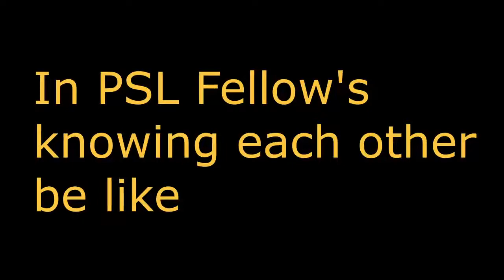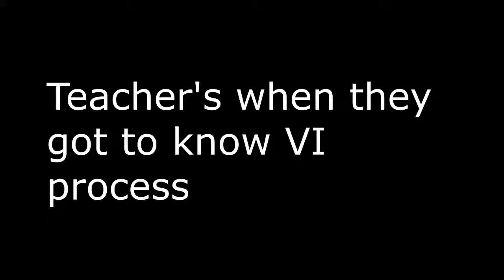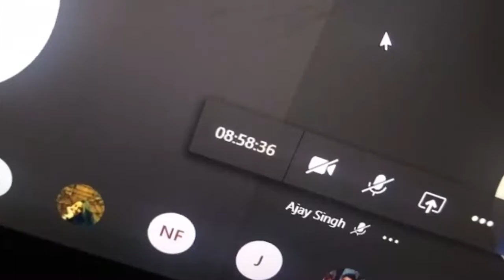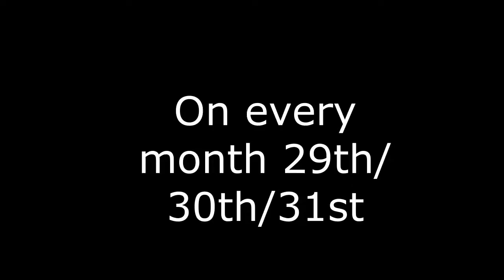Gandhi fellowship Batch 12 Meme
Gandhi fellowship